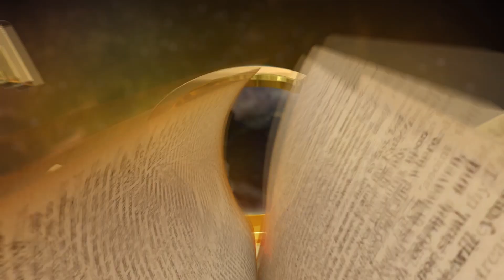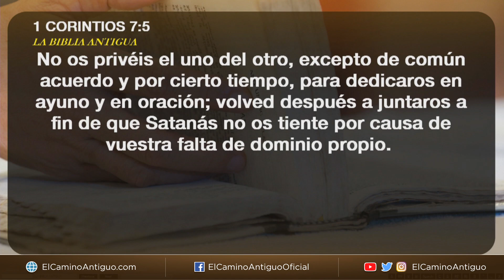¿Qué dice la Biblia sobre los anticonceptivos?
La Hermana Francisca Gomez Gonzales quiere saber qué dice la Biblia sobre las mujeres en el tema de anticonceptivos. ¿Que dice la Biblia sobre estos? Escuche cómo el Hermano Eli Soriano responde a esa pregunta a través de algunos versículos en la Biblia.